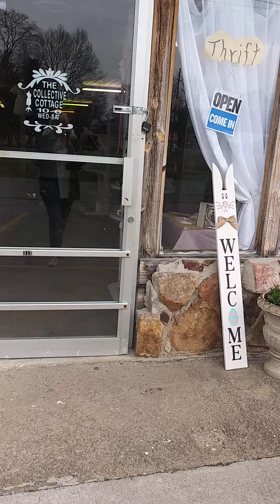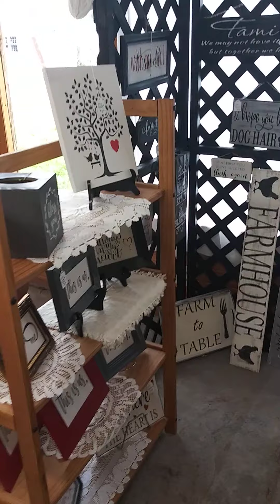Pt 1🌺Store Update🌺 3/11/21